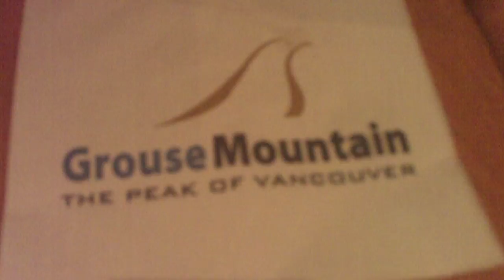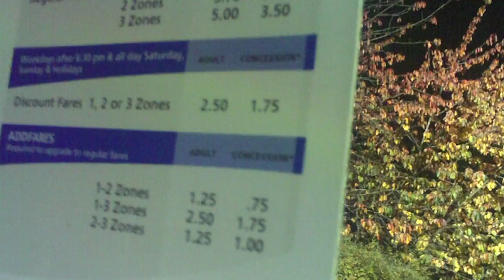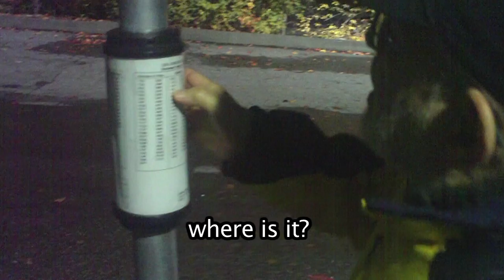The Mountain - Matt Del Biondi